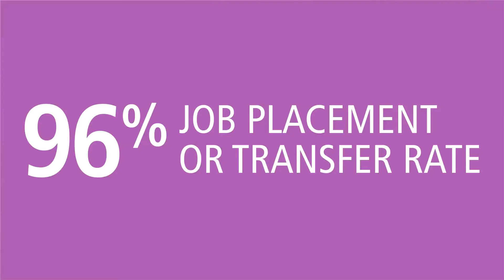Hudson Valley Provides Successful Futures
At our annual Springfest celebration in April, we asked real students about their plans after graduating from Hudson Valley Community College.